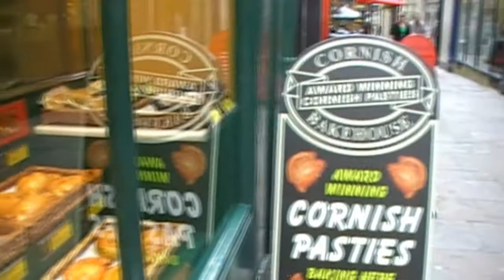Bath Walkabout victor parker video MOV103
An unedited video. We start from Union Street in the town center and walk down narrow streets to the Old Market and on out to the River Avon and the Pulteney Bridge.